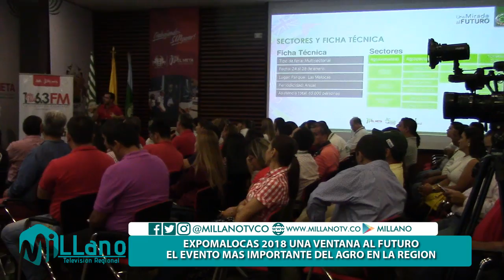"EXPOMALOCAS ES LA FERIA MAS GRANDE DESPUES DE AGROEXPO" MARCELA AMAYA